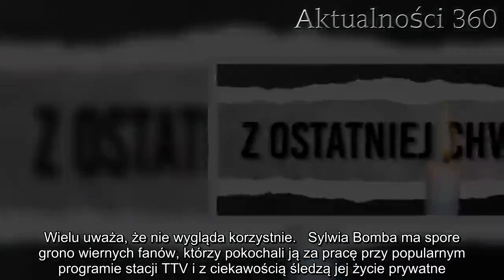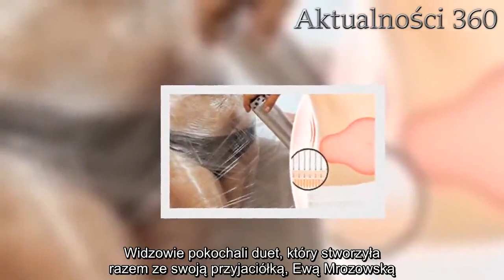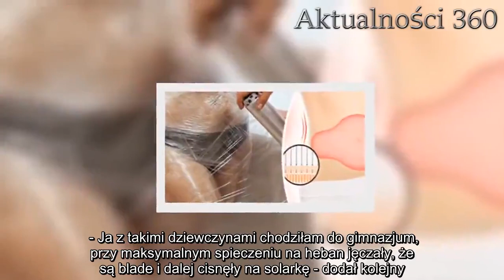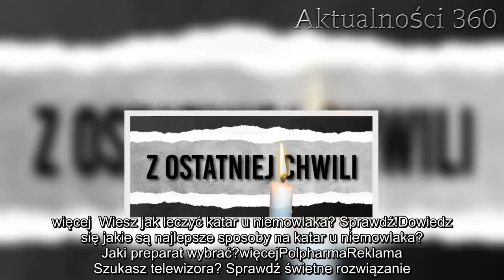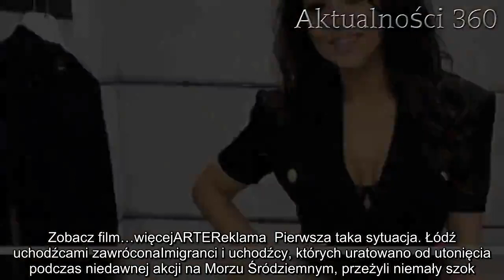Niebywałe, co ze sobą zrobiła Sylwia Bomba. Oszpeciła się, już nie wygląda tak jak kiedyś | Aktualno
Sylwia Bomba zdobyła ogromną popularność dzięki programowi "Gogglebox". Niedawno celebrytka zaskoczyła fanów nowym wizerunkiem. Wielu uważa, że nie wygląda korzystnie.  Sylwia Bomba ma spore grono wiernych fanów, którzy pokochali ją za pracę przy popularnym programie stacji TTV i z ciekawością śledzą jej życie prywatne. Niedawno kobieta zaskoczyła wszystkich: gwiazda pojawiła się na premierze filmu "365 dni" w zupełnie odmienionej wersji. Nowy wizerunek celebrytki nie przypadł jednak do gustu jej wielbicielom. Sylwia Bomba wygląda zupełnie inaczej  Kobieta zdobyła ogromną popularność dzięki programowi "Gogglebox" emitowanemu na antenie stacji TTV. Widzowie pokochali duet, który stworzyła razem ze swoją przyjaciółką, Ewą Mrozowską. Ostatnio fani mogli je wspólnie oglądać również w programie "Usterka".  Prywatnie celebrytka jest matką, a swoim życiem chętnie dzieli się z fanami za pośrednictwem mediów społecznościowych.  33-latka aktywnie prowadzi swojego Instagrama, na którym co chwilę pojawiają się nowe zdjęcia i reklamy kolejnych produktów. Bez skrępowania pokazuje również swoje codzienne życie jako matka oraz partnerka. Jej konto obserwuje już ponad 570 tysięcy użytkowników aplikacji. Sylwia Bomba pojawiła się w czwartek na premierze filmu "365 dni"    W czwartek popularna kobieta pojawiła się na premierze filmu "365 dni", opartego na erotycznej powieści Blanki Lipińskiej. Gwiazda jak zwykle chętnie pozowała na ściankach, a nowy wizerunek celebrytki zaskoczył wszystkich fanów.  Kobieta pojawiła się na premierze z bardzo widoczną opalenizną. Karnacji jej skóry daleko do zdrowej opalenizny, wygląda raczej bardzo nienaturalnie i od razu rzuca się w oczy. Sylwia Bomba wygląda jednak na zadowoloną ze zmiany w swoim wizerunku. Zupełnie inne zdanie na temat jej metamorfozy mają internauci.  Dzisiaj grzeje: 1. Lech Wałęsa został ojcem. Wielka radość w domu byłego prezydenta2. Zabił ciężarną żonę podczas stosunku, ale na tym nie skończył. Okropny czyn, odbiera mowę  - Myślałem, że to jakaś afroamerykanka, a to Polka - napisał jeden z użytkowników sieci na portalu Pudelek.  - Ja z takimi dziewczynami chodziłam do gimnazjum, przy maksymalnym spieczeniu na heban jęczały, że są blade i dalej cisnęły na solarkę - dodał kolejny.  Najlepsze newsy dnia:  źródło: Pudelek Następny artykuł Nie przegap żadnych najciekawszych artykułów! Kliknij obserwuj pikio.pl na: Google News ZOBACZ TAKŻE:Kobiety przyklejają plaster na pępek i chudna po...więcej Wiesz jak leczyć katar u niemowlaka? Sprawdź!Dowiedz się jakie są najlepsze sposoby na katar u niemowlaka? Jaki preparat wybrać?więcejPolpharmaReklama Szukasz telewizora? Sprawdź świetne rozwiązanie. więcej Kobiety przyklejają plaster na pępek i chudna po...więcej "Psi raj" w Kostaryce!Na obszarze 150 hektarów w całkowitej wolności żyje ponad 1300 porzuconych psów. Zobacz film…więcejARTEReklama Pierwsza taka sytuacja. Łódź uchodźcami zawróconaImigranci i uchodźcy, których uratowano od utonięcia po